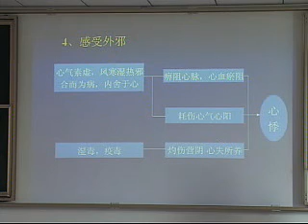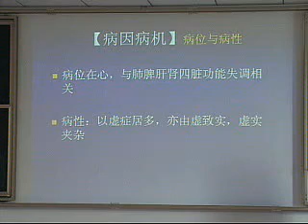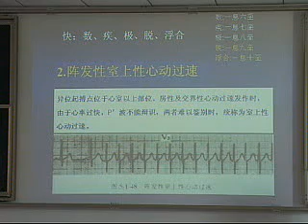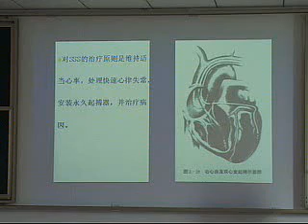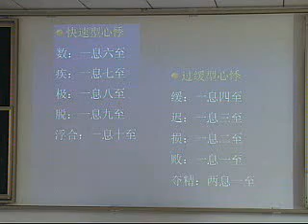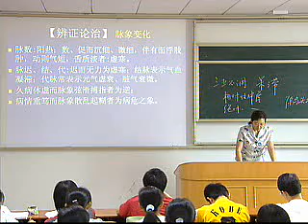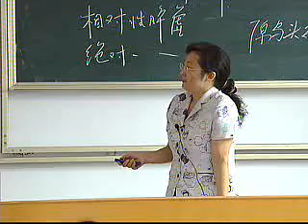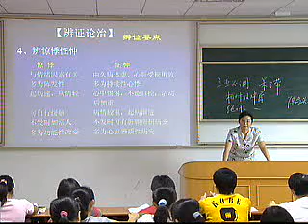52 中医内科学 心悸2